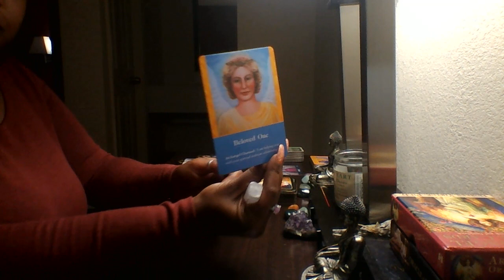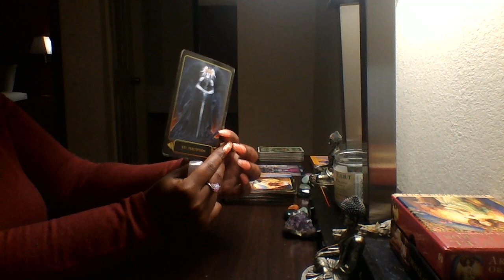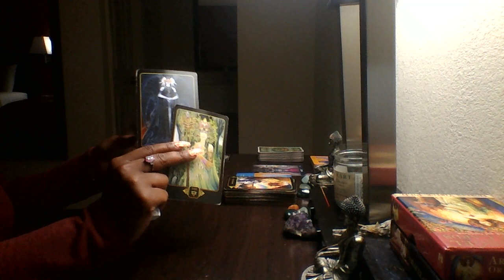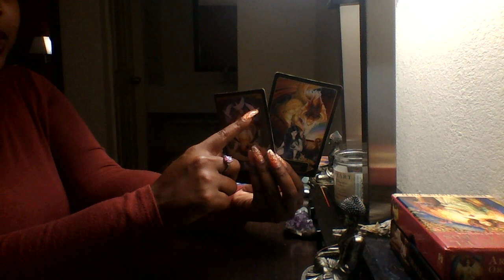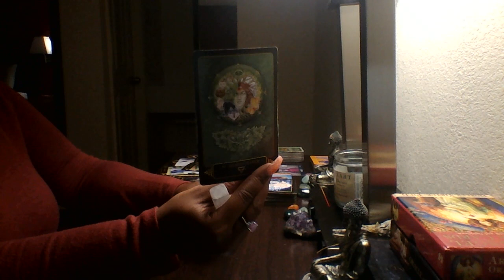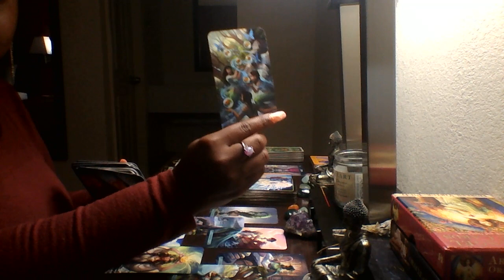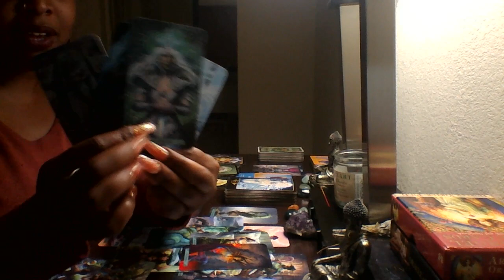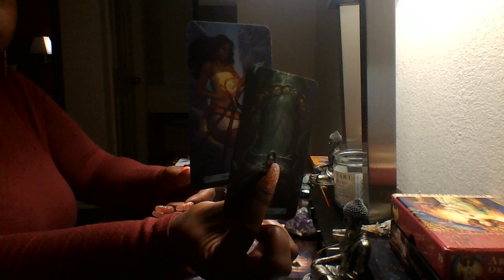Libra- 🎀 Realizations, Reflection, Reigning Abundance April 2019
30 min- 3 Questions - $65
45 min- 5 Questions/ Spiritual Path Pull Included- $80
60 min- Unlimited -$100

30 MIN- $95
45 MIN-$115
60 MIN-$135

Song: Ledisi- Pieces Of Me